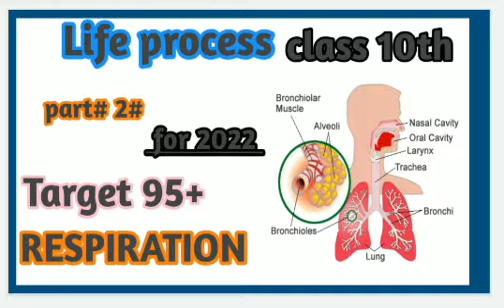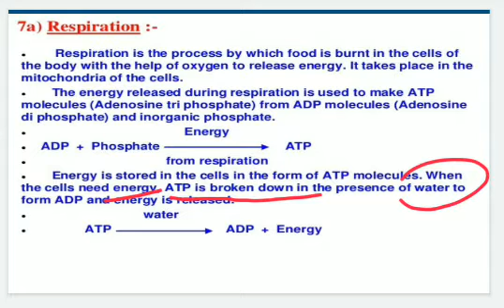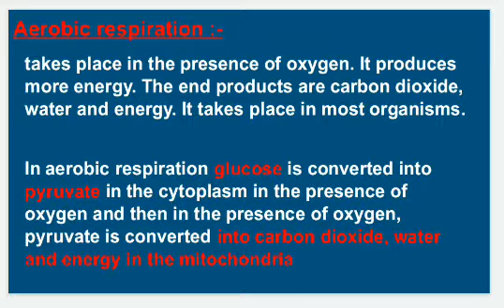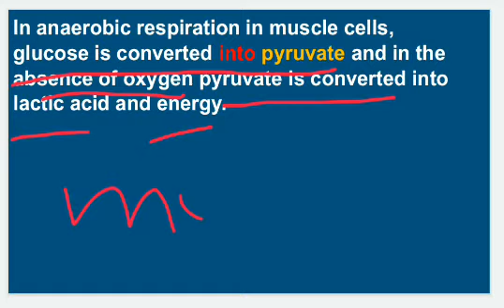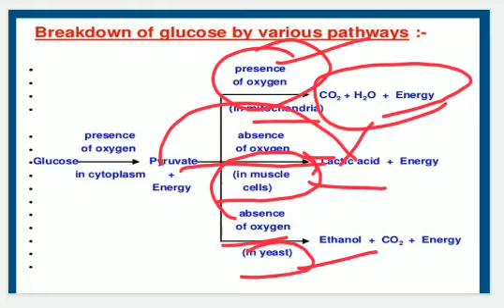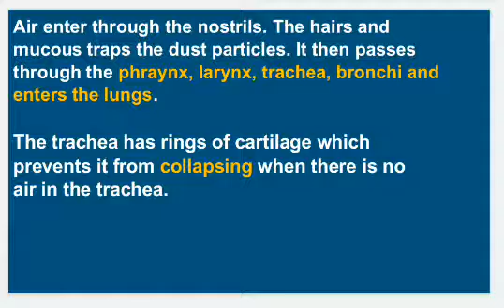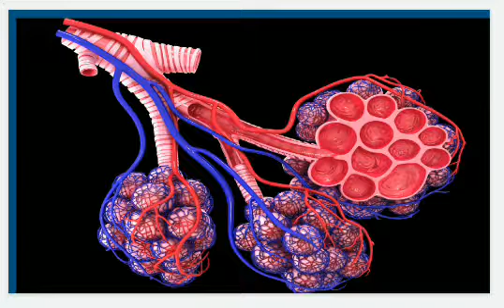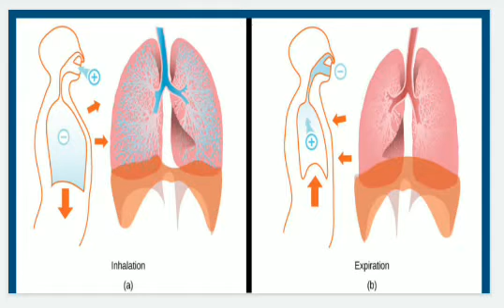Life process (part 2)CBSE 10th board RESPIRATION #by jitendra kumar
Life process/RESPIRATION/ CBSE class 10th NCERT biology .In today I am  takes  you through important topic of  biology . it is very important and scoring topic of biology .
in this class we will discuss about
what is respiration
type of respiration
mechanism of respiration in human being etc.
Life process/respiration/type of respiration/life process/mechanism of respiration/